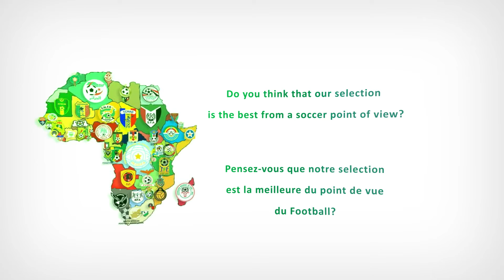The 10 Most Realistic Soccer Logos of Africains Teams